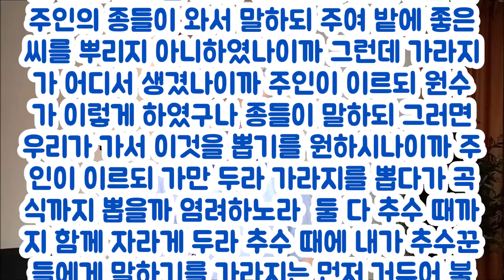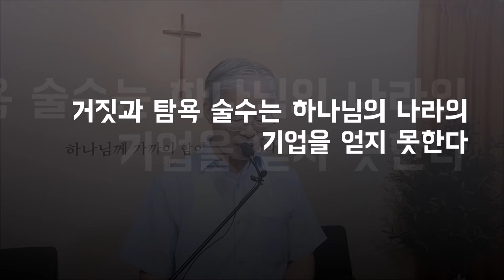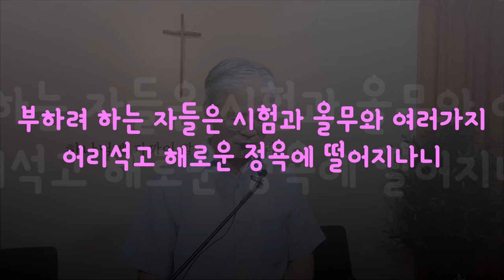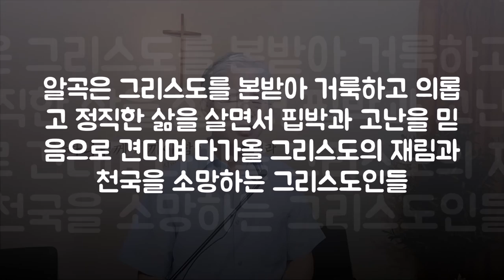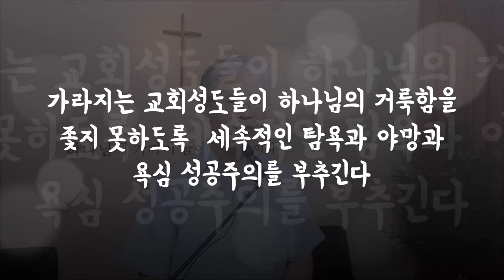(한글자막)알곡과 가라지 비유(마13:24-30)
그리스도께 돌아가자 복음으로 돌아가자 (한국어와 영어 자막이 준비되어 있습니다.
가라지는 세상에 뿌린 마귀의 계략이다
힘의 문화 권모술수 쾌락 인기 성공만능주의 방법(마귀의 속임술) 등으로 사람들을 호리는데 그리스도의 교회에도 마귀는 가라지를 뿌려 혼합종교 기복신앙  기독교우월주의 대형교회 독점교회사상을 뿌린다.
예수이름을 빌어 세속적 성공과 영화를 얻고자 하는 이단 사이비 대형교회목회자를 마귀는 양산한다